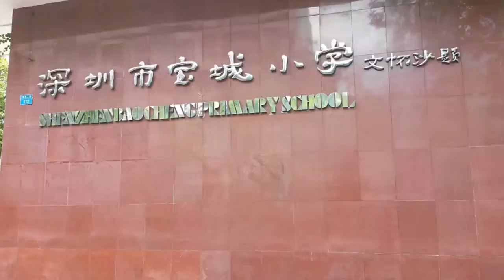Teaching English in China: Our First School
Teaching English in China as a single parent gives me the opportunity to earn a living and show my child new cultures. Shenzhen Baocheng Primary School is one of the oldest primary schools in Shenzhen.